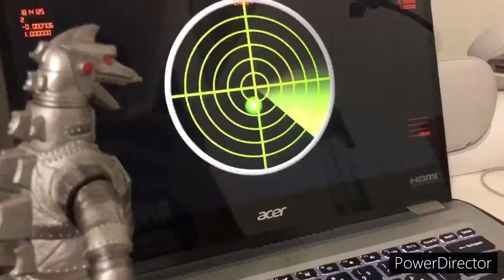The Godzilla’s Return of the darkness Ep.8: It’s now or never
The godzillas get ready to complete their mission on stopping the barrier, but now that a M.U.T.O cocoon has stood in their way they got to deal with a lot more things now.